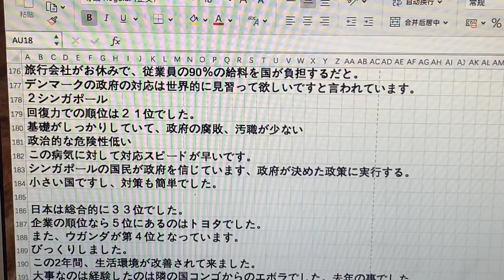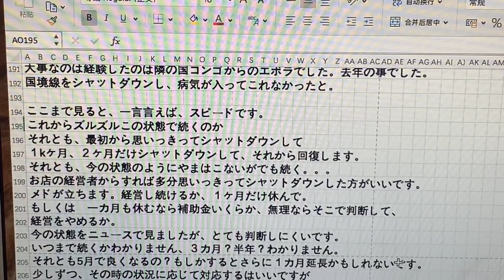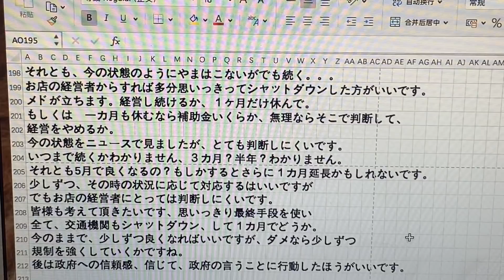銀行にお金がなくなり倒産になる 大統領が本気にテドロス氏に怒った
2020年4月8日　水曜日